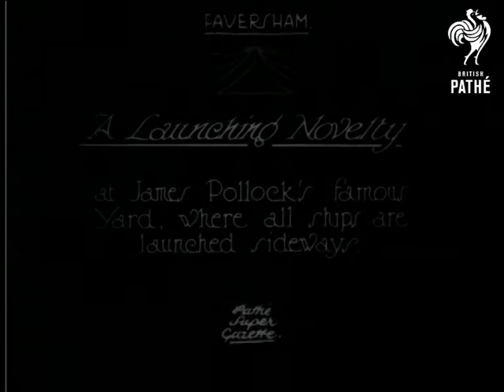A Launching Novelty & Cuts (1926)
Faversham, Kent.

Title: "A Launching Novelty at James Pollock's famous Yard, where all ships are launching sideways".

C/U of a woman standing on a platform next to a ship, she swings a champagne bottle on a rope at the hull of a ship.  Panning shot follows the ship as it slides,starboard side first down the slipway and into the sea.  L/S of the ship on the water - looks more like a large tug boat or fishing vessel than an ocean liner.

Cuts / Out takes start at 01:49:34.  More shots of the woman climbing up some steps onto the platform beside the boat.  Some shots of men boarding the recently launched ship from a dinghy moored beside it.  Otherwise, cuts are similar to edited story.
 FILM ID:490.21